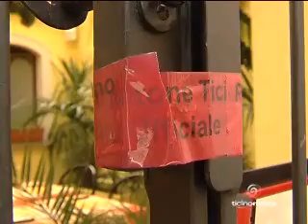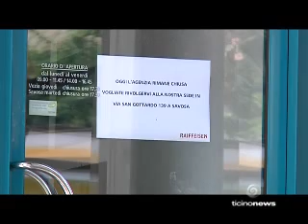La rapina in Svizzera non era una vera rapina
Da Sito sulla Security delle Banche italiane. Vezia, Canton Ticino, 14 luglio 2010. Viene rapinata la Banca Raffeisen. Ma poi si scopre che è stato il cassiere della banca, con altri complici, ad architettare il colpo. Tutti di evidenti origini italiane.